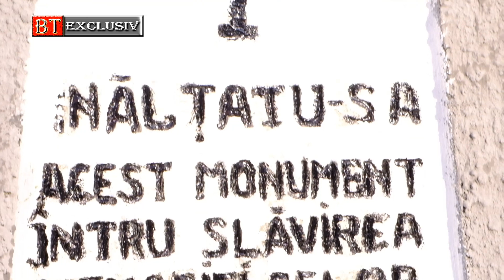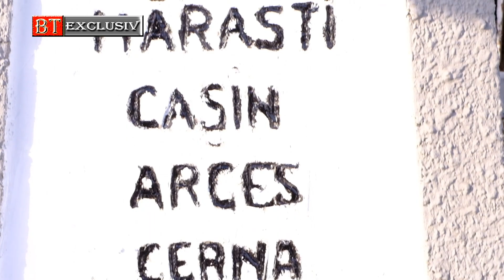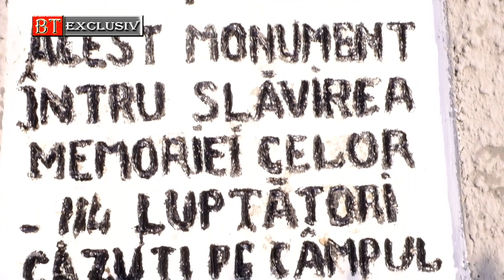Eroii nu mor niciodată!